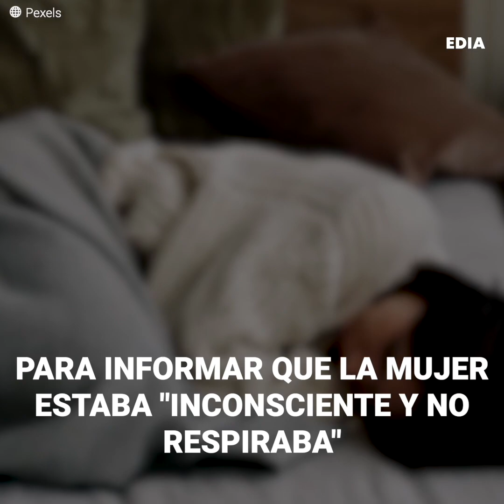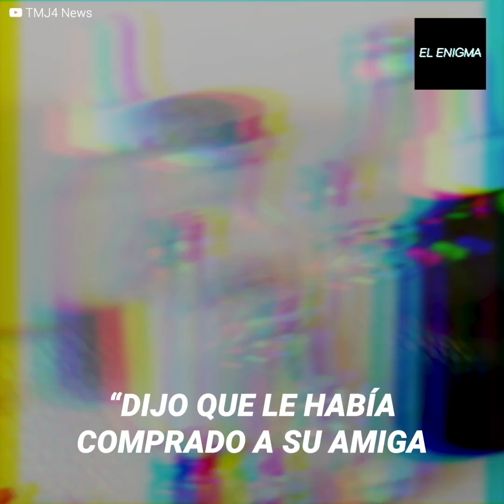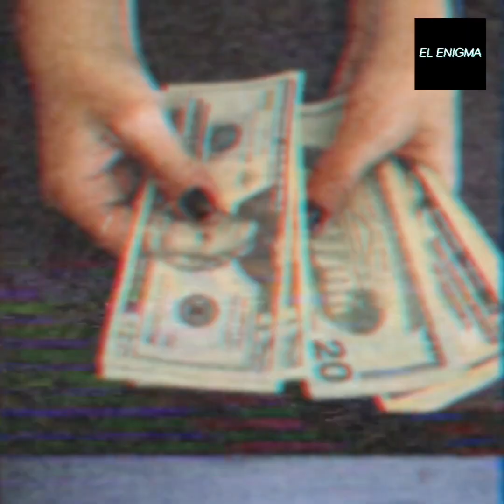Desapareció a su mejor amiga con gotas para ojos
Jessy Kurczewski pensó que había ideado el plan perfecto. Hizo creer a todos que su ammiga se había provocado el sueño eterno con unas pastillas, sin embargo, un cabo suelto detalaría su atroz acto. Ella le venía robando a su amiga desde hace un tiempo y, para dar el golpe más grande, se le hizo fácil utilizar un producto que se aplicaba todo el tiempo. El “veneno” lo compró en una farmacia y creyó que nunca nadie se daría cuenta, no podía haber estado más equivocada.